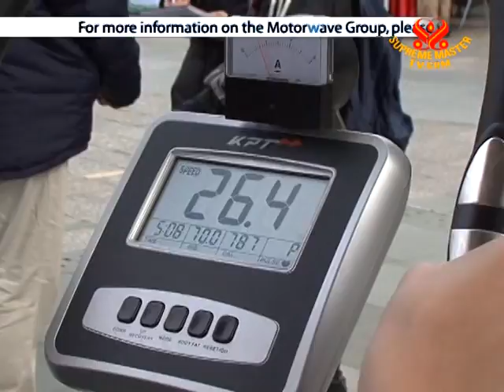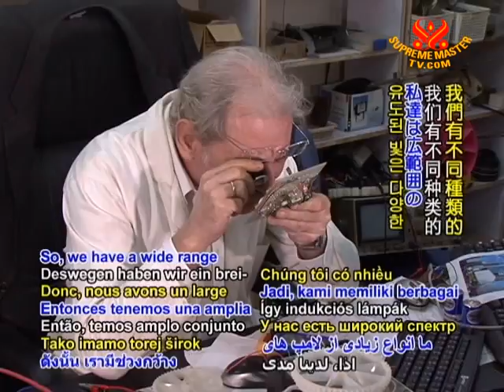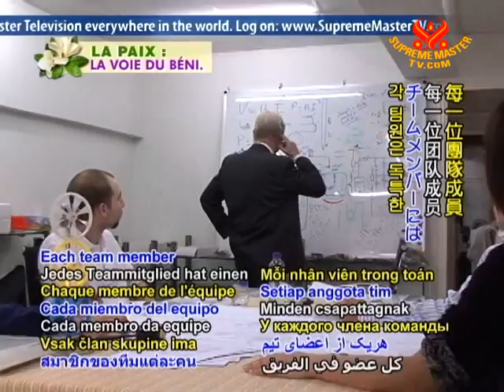The Motorwave Group: Creating Urban Energy Solutions (2/2)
• AJAR1317; Aired on 23 Apr 2010
A lively discussion with Lucien Gambarota, eco-conscious entrepreneur and founder of the Hong-Kong based Motorwave Group. Mr Gambarota discusses his latest projects, why he has such a passion for clean energy and his mission of informing the public of its benefits and importance. A variety of intelligent energy solutions are explored such as wave and wind technology as well as human muscle power as a creative solution for power generation. Truly inspiring.